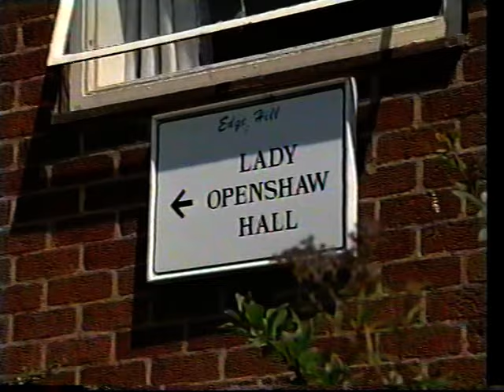Edge Hill Grad Ceremony 1996